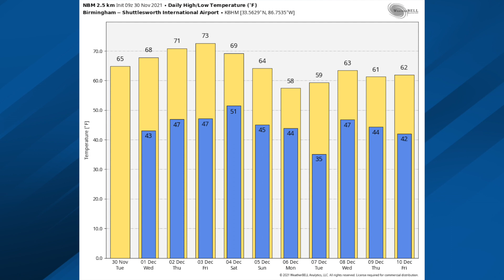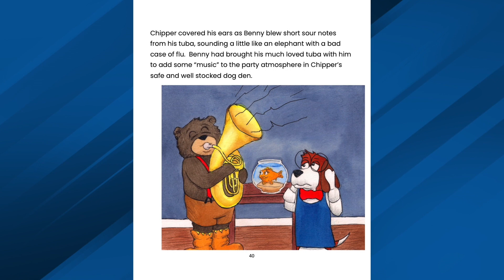November 30, 2021 Weather Xtreme Video - Morning Edition